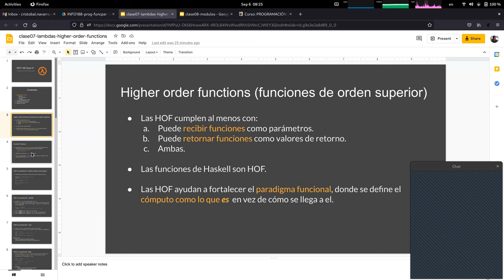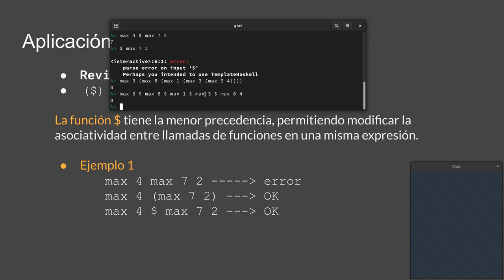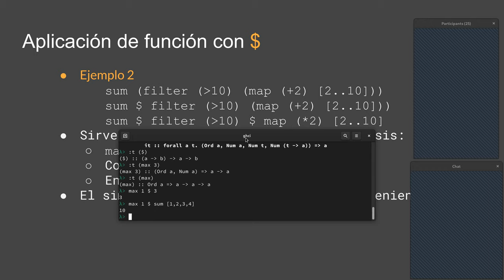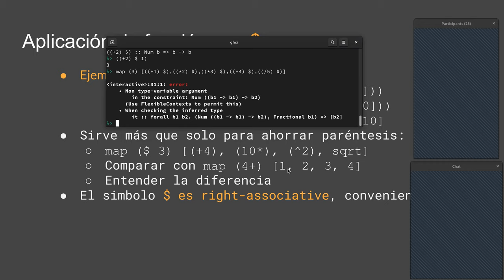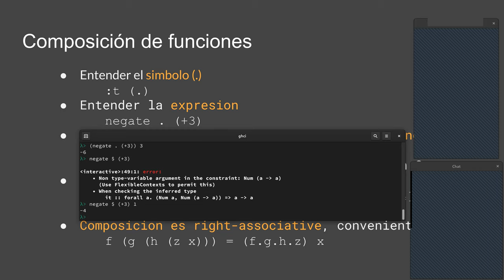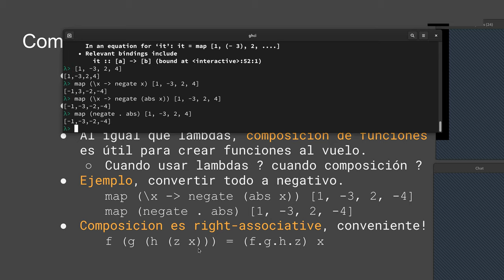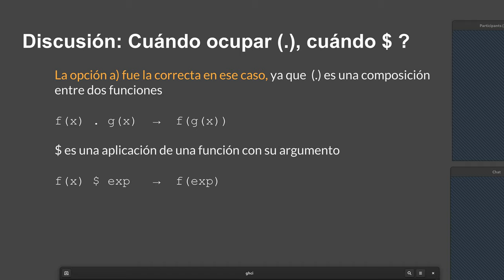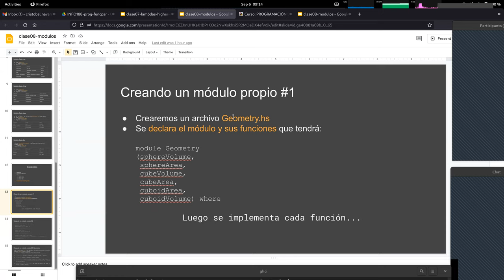[INFO188-2021] Reunión 07 - Aplicación y composición de funciones